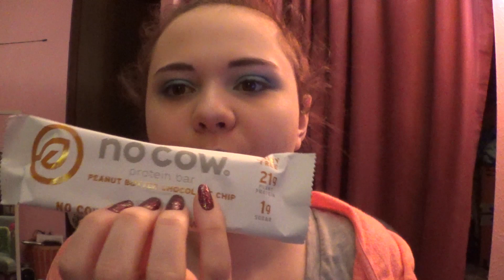December 2019 Favorites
Here it is!! My last favorites video for the decade!! Hope you enjoy. I also talk about eating healthier, working out and all the things that are helping me do that. BTW, I just finished watching season 3 of Stranger Things and I feel like my heart ripped in half.💔😥

The Aeronauts

❤MUSIC❤
The Regulars by Allie X
Bulletproof by The Score